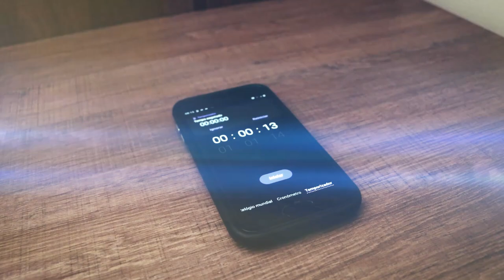CHUTEIRA ADIDAS X GHOSTED (Teste & Review) *MELHOR CHUTEIRA*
NESSE VÍDEO TESTAMOS A ADIDAS X GHOSTED E VIMOS QUE ELA É MUITO BOA !!!